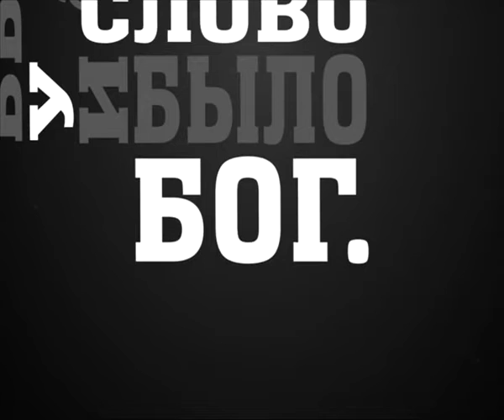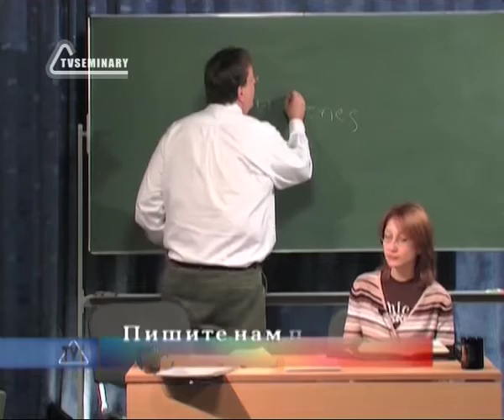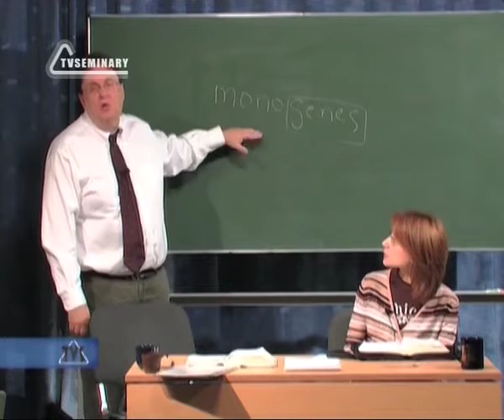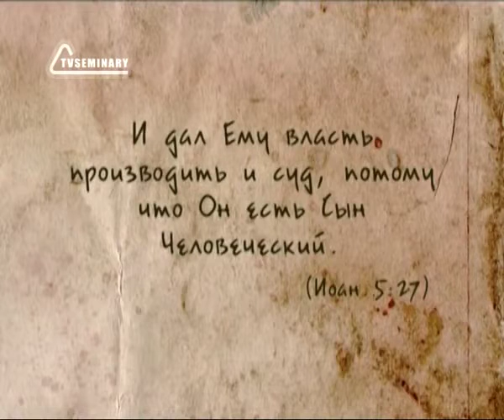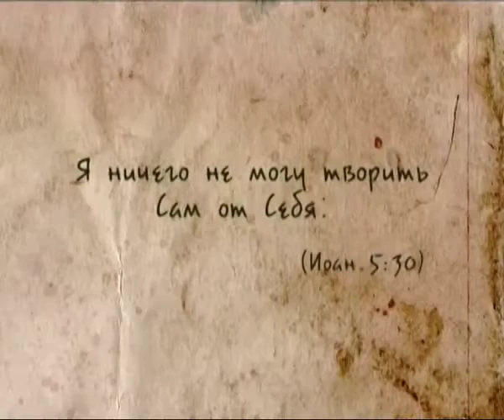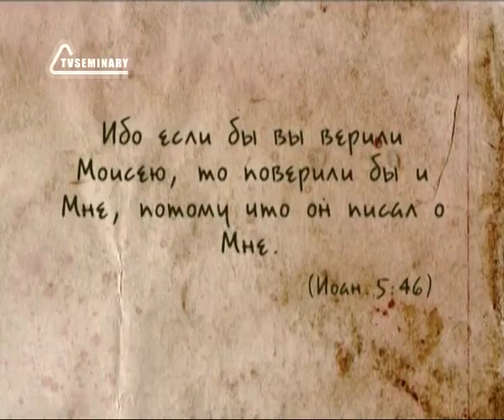BS237 Rus 19 Первый спор Иудеев с Иисусом Суверенность Бога